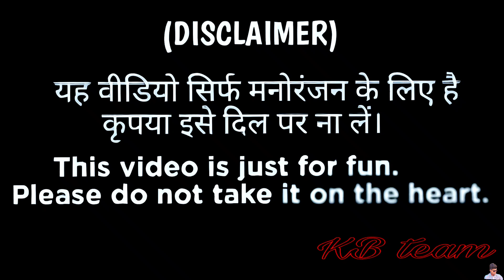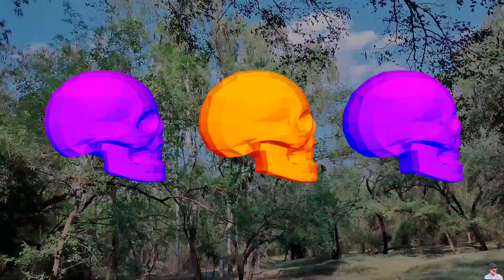स्त्री || खूनी रात || women || horror night || bundeli comedy film || Rishi Patel kb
कलाकार =
ऋषि , विवेक , आशु , राजा , नितिन , अभिषेक।

my queries=
stri
women
khuni raat
horror night
bundeli comedy film
Rishi Patel kb